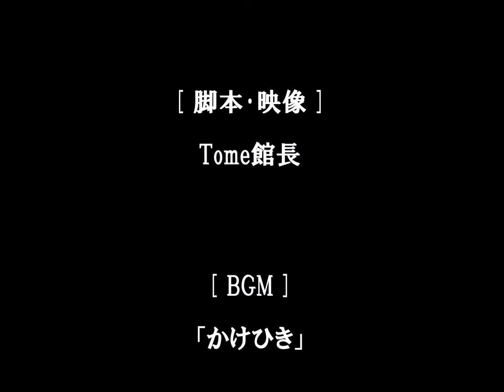ロンチー劇場 いけないこと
声の出演･音響：ロンチー　原作･映像：Tome館長

ロンチーさんが演じてくださった！

ねえ、いいかしら。
お姉さんといけないことしましょうよ。

うん、そうよ。
やってはいけないことをするの。

ほら、こんなことするのはいけないことよね。
でも、やっちゃうわけ。

楽しいでしょ。

うふふ、そうよ。
だって、いけないことができるんだもんね。

もともと、いけなくなんかないのよ。
いけないと決めつけるからいけないのよ。

たとえばジャンケンでね
グーでもチョキでもパーでもない
なんか変な形の手を出すようなもんかしら。

つまり、やってはいけないことを許すわけ。
それだけで世界が変わるわ。

まず自由になる。
なにより気楽になれる。

ただし、やましいことはしちゃダメよ。
やましいことをすると、気が重くなるわ。

することが不自然になるし
できることが自由にできなくなる。

あっ、こらっ。
そんなことしちゃダメだってば。

Hey, is it okay?
Let's not be forgiven with me.

Yeah, right.
Do what you shouldn't do.

You know, you can't do this.
But we do it.

It's fun, isn't it?

Ufufu, yes.
Because we can do things that aren't allowed.

Originally, there was nothing wrong with it.
You can't decide because you can't.

For example, in rock-paper-scissors,
it's not rock or paper or scissors,
it's kind of a strange shape.

In other words, allow what you shouldn't do.
That will change the world.

First you will be free.
Above all, you can feel at ease.

But don't be confused.
It's hard to do something that makes you sick.

What you do is unnatural,
and you can't do what you can.

Oh stop!
You shouldn't do that!